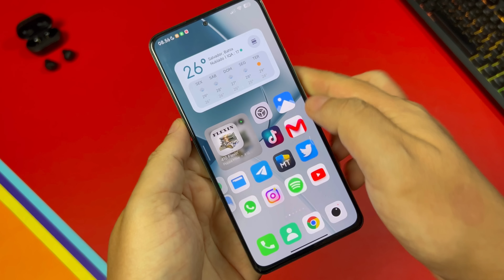Mi Launcher Oficial - Miui 13 Android 13 - Nova Atualização - Instale Agora - Sem Rooot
Baixe o Novo Pack de Wallpaers BlinPack Mês de DEZEMBRO de 2022

Novo App de Temas com Opção de aplicar barra de Status

Links e vídeos relacionados ao Vídeo

Widgtes iOS